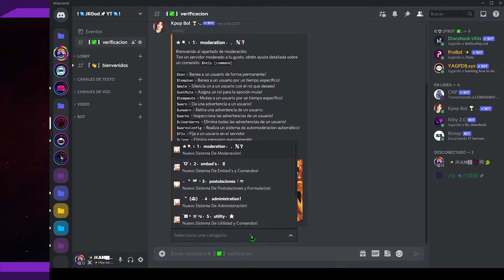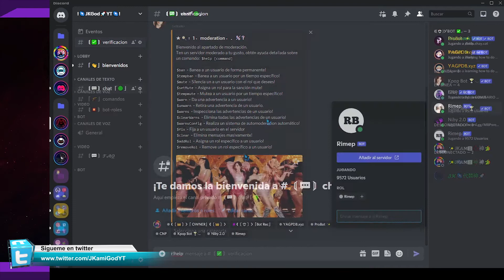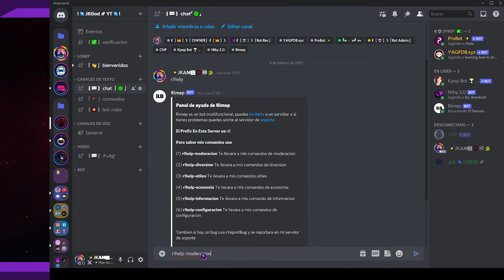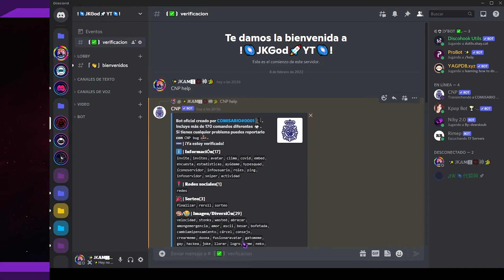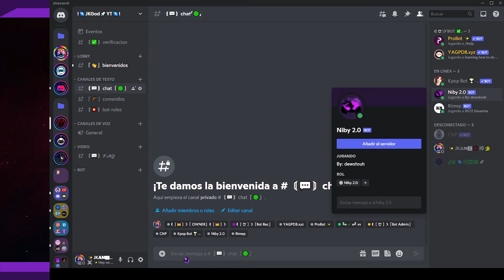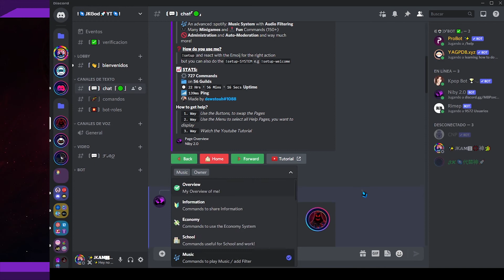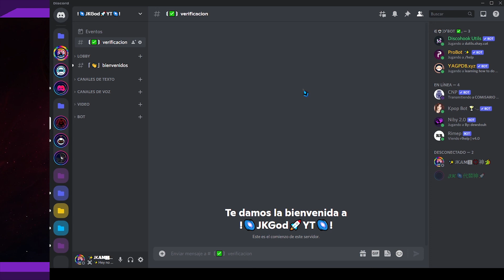🟣Los mejores bots en desarrollo - Parte 4📺 Discord 📡 JKamiGod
▂▃▅ 📔Descripción📔 ▅▃▂

▬▬▬▬▬▅▆█🏪▬Tiendas Online▬🏪█▆▅▬▬▬▬▬▬
📚 Office20XX Professional
🏡 Pagina oficial de la tienda

▶️ Sugerencias  ➜ 🔗
▬▬▬▬▬▅▆█🎶▬Música de fondo▬🎶█▆▅▬▬▬▬▬

▬▬▬▬▅▆█💀👁️‍🗨️▬‼️Notas-Extras‼️▬👁️‍🗨️💀█▆▅▬▬▬▬
😡GIO, No te copies contenido
▬▬▬▬▬▅▆█‼️💀TAGS ▬ IGNORAR 💀‼️ █▆▅▬▬▬▬▬